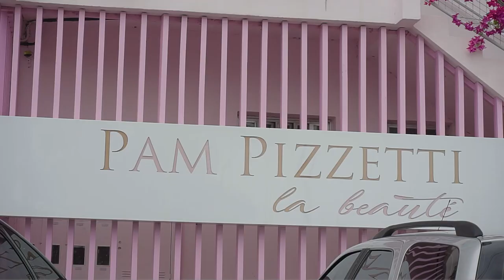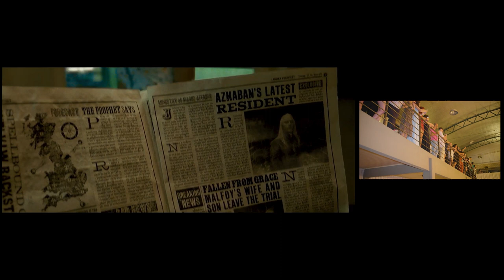15 Anos Leticia Dos santos Brunel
Um Lindo Filme da festa de 15 Anos da Debutante Leticia Dos Santos Brunel